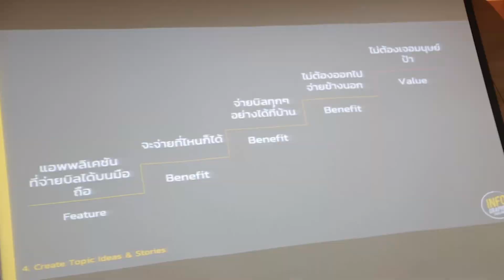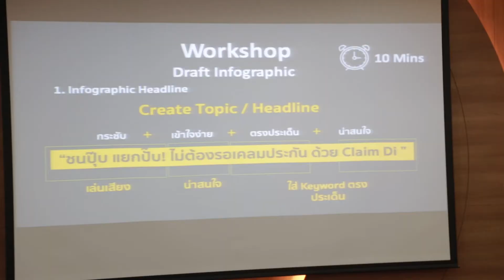Tech Talk #5 ครั้งที่ 11 โดย เมย์วดี จงฟูสุวรรณ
บริษัท infographic thailand